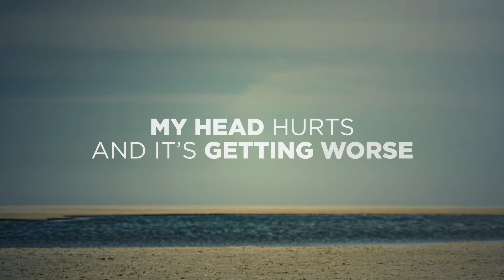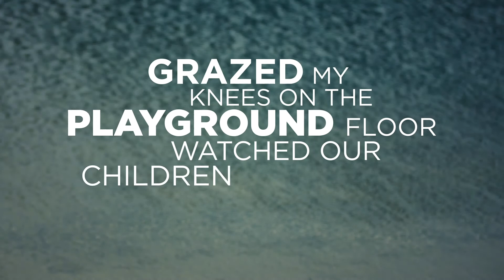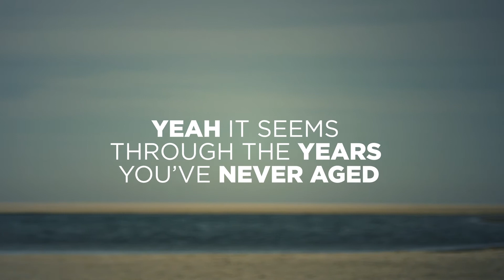Young At Heart - Niels Geusebroek (Lyric Video)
This is the lyric video for the song 'Young At Heart

Video: SML Amsterdam
Photo: HP van Velthoven

Music and Lyrics:
N. Geusebroek / W. Knox

Drums: Martijn Bosman
El Gtr and acoustic strums: Reinier Scheffer
Keys: Maarten Helsloot
Bass and sounds: Huub Reijnders
Ac Gtr: Niels Geusebroek
Backing Vocals: Denise van Donselaar, Yori Swart, Emmanuel Anning, Niels Geusebroek
Lead Vocals: Niels Geusbroek ;-)

Too much wine
For a Monday night
My head hurts
And it’s getting worse

As The years go by and by and by
I’m getting too old for this

30 years of
Rock and roll
Teenage kicks they
Took their toll

I’m never getting tired of it

Say we’ll stay wild and free
Growing old ungracefully
Say we’ll stay just as we are

Grazed my knees
On the playground floor
Watched our children
Play some more

The years go by and by and by
It’s hard to keep up with it

I never noticed a change
And it seems through the years you never aged
Guess that’s the way that you are
You’re young at heart

Growing old ungracefully
Say that we’ll laugh & we’ll dance
Like every night is our last
Like we were born from the start

Online since: 21/09/2020